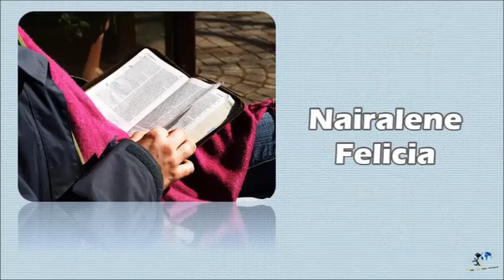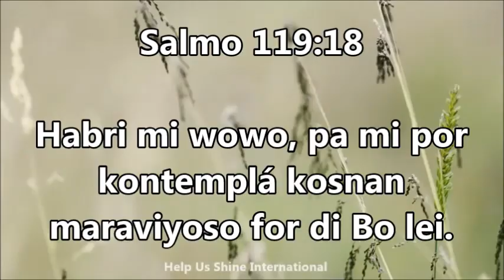Un Meditashon Kòrtiku i Poderoso/ 11 di Maart 2016 - HABRI MI WOWO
Kisas bo ta siegu sin ku bo mes a ripará i bo ta pensa ku ta habrí bo wowo ta?

Titulo: Habri mi wowo
Nos teksto di meditashon pa awe ta den:
Salmo 119:18
Habri mi wowo, pa mi por kontemplá kosnan maraviyoso for di Bo lei.